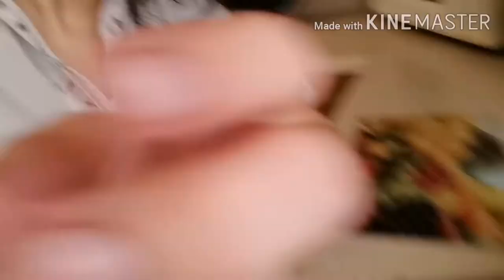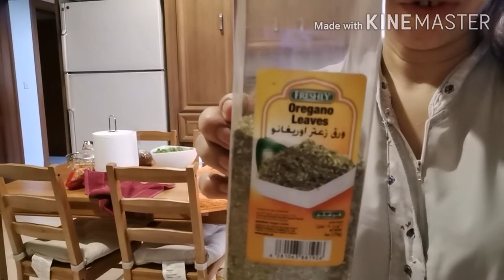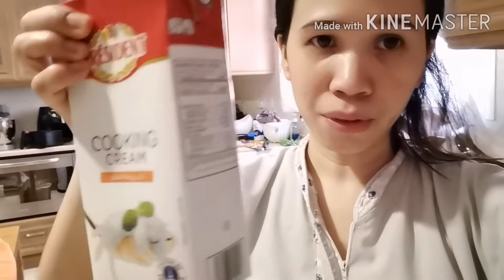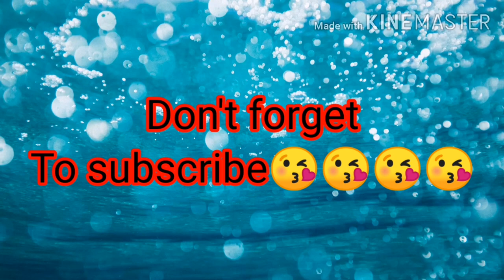POTATO WITH COOKING CREAM IN OVEN AND GREEN SALAD/SAUDI ARABIA DISH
This is the version of saudi Arabian potato with cream and how I make one of their green salad.Some of saudi people really love creamy dish.
Hope everyone enjoyed watching and try this dish  to your home.

Love uuuuhhh all
Mga ka bru 😍😘